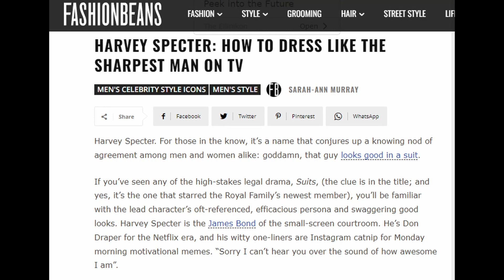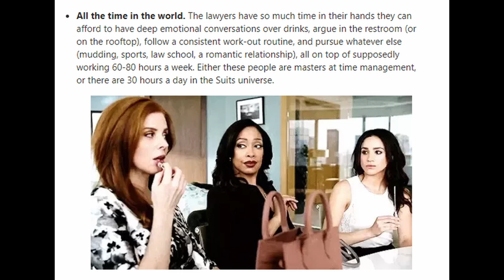Why Suits didn't win awards?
This is the greatest suits review of all time.